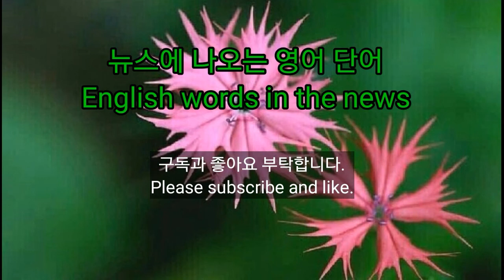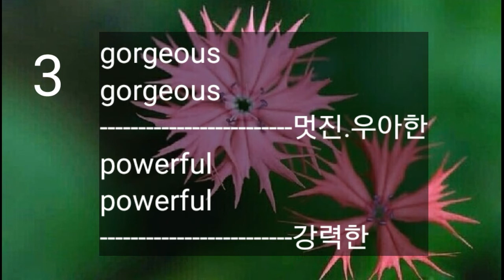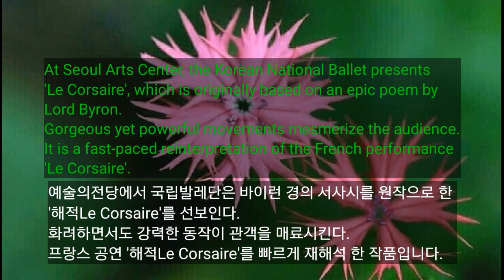영어공부 / 영어 뉴스 짧아요 / 영어 단어 공부 / 발레쇼 LE CORSAIRE(해적)